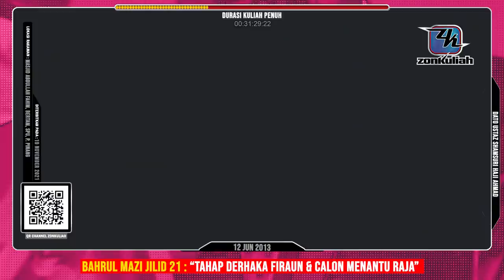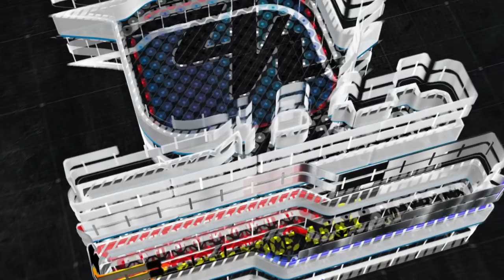BM21 Siri 04 | 120613 | "Tahap Derhaka Firaun & Calon Menantu Raja" - Ustaz Shamsuri Ahmad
REMASTERED Kuliah Kitab Bahrul Mazi Jilid 21 yang berlangsung di Masjid Abdullah Fahim, Bertam, Kepala Batas, Pulau Pinang pada 12 Jun 2013.

HADIS 1
~ Kisah Nabi dukung Usamah Bin Zaid
~ Biodata ringkas cucu dan anak angkat Nabi
~ Nabi seorang yang sangat penyanyang kepada kanak-kanak
~ Kisah Abu Hurairah bermusafir dengan Nabi disatu tengahari pergi ke pasar Yahudi
~ Nama timang-timangan yang Nabi berikan kepada cucunya
~ Nabi suruh kita sayang kepada cucu dan keluarganya
~ Sayanglah kepada siapa yang sayang kepada keluarga Nabi
HADIS 2
~ Allah suruh Nabi berdakwah kepada keluarga dan adik beradik terdekat terlebih dahulu
~ Buat la sesuatu supaya dapat syurga Allah
~ Jangan rasa selesa jadi sebahagian dari keluarga Nabi - kalau tidak beriman
~ Hidayah hak Allah, kita tak boleh buat apa-apa kalau orang tolak dakwah
~ Allah buat perumpamaan tentang wanita yang kafir, sedangkan suami orang yang beriman (isteri Nabi Noh dan Nabi Luth)
~ Geng yang mengatakan Nabi Noh itu gila
~ Bukan setakat tidak taat kepada suami, malah ajak masyarakat melakukan dosa liwat
~ Terpilih menjadi isteri Nabi adalah satu anugerah
~ Peluang untuk beriman depan mata - tapi memilih untuk ingkar
~ Kisah isteri Firaun yang beriman kepada Allah
~ Tahap derhaka Firaun
~ Cari dan gemburlah hidayah Allah supaya sentiasa subur

--- BAHRUL MAZI JILID 21 MUKA SURAT 11 ---

~ Kisah Adi Bin Hatim masuk Islam (salah seorang perawi hadis)
~ Perkembangan Islam yang merisaukan - takut hilang kuasa dan pengaruh
~ Membenci Islam dan Nabi Muhammad hampir 20 tahun
~ Sahabat-sahabat yang meriwayatkan hadis sangat istimewa (Senari perawi hadis terbanyak)
~ Kejadian sebahagian besar orang Islam murtad selepas kewafatan Nabi
~ Bila mai bab duit, nak keluarkan zakat
~ Murtad sebab tolak kefardhuan dalam Islam
~ Ramainya orang perempuan Islam di Jordan tak tutup aurat tak pakai tudung
~ Agresif berhujah tapi jahil
~ "What's wrong with you..." tak betul tapi berani
~ Orang yang baru masuk Islam lebih komited dengan Islam
~ Kisah Dakwah Bro Kamarudin Abdullah, Ustaz Hussain Yee
~ Orang yang enggan ikut peraturan mesti dikenakan tindakan
~ "Aku bayar zakat bukan kerana Muhammad, tapi kerana perintah Allah.."
~ Seorang yang sangat suka menderma untuk kebaikan
~ Berani sebab hidayah Allah
~ Ceramah penglipur lara - Kisah Raja nak cari menantu
~ "Comel tak Kak Ton?"
~ Nabi layan orang sesuai dengan kedudukan seseorang tokoh
~ Perempuan tua datang dukung anak nak jumpa Nabi
~ Minta ustaz "hembus fatihah" kat anak
~ Mulut "speechless" melihat akhlak Nabi
~ Nabi nak mula bercakap dengan memuji Allah
~ Cerminan orang baik-baik mulut sentiasa berzikir kepada Allah
~ Kenapa lari daripada kalimah Syahadah?
~ Golongan yang dimurkai Allah, dan golongan yang sesat di sisi Allah (maksud dalam surah Alfatihah)
~ Sengaja lambatkan urusan orang Islam
~ Maksud "syadid" saja buat bagi susah
~ Jangan silap baca Al-fatihah dalam solat kerana ianya rukun
~ Wajah Nabi manis berseri-seri selepas mendengar Adi masuk Islam
~ Kisah Saidina Umar dan Saidina Abu Bakar berselisih faham
~ Ego besar, bukan senang nak mengaku salah
~ Masalah nak bercakap pun kena ada pasu bunga